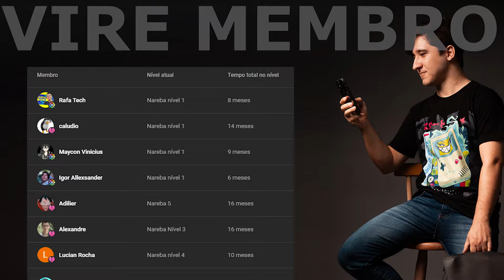Vídeos gerados por Inteligência Artificial estão INSANOS!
😎 A inteligência Artificial está cada vez mais afinada e todos os dias tem novidades, mas dessa vez a coisa escalou MUITO! Os vídeos gerados por Inteligência Artificial estão beirando o absurdo na questão de detalhes e qualidade de informações. O Open AI Sora vem pra dar medo, mas também impressionar!

Prompt: A stylish woman walks down a Tokyo street filled with warm glowing neon and animated city signage. She wears a black leather jacket, a long red dress, and black boots, and carries a black purse. She wears sunglasses and red lipstick. She walks confidently and casually. The street is damp and reflective, creating a mirror effect of the colorful lights. Many pedestrians walk about.

📦 ACESSE O LINK E ROLE A PÁGINA
DESCENDO NA ROLAGEM ESTÃO TODOS OS LINKS CONFIÁVEIS DO CANAL